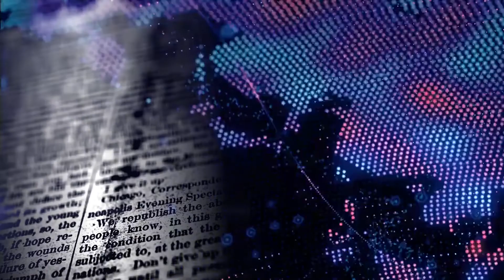Paschimaanchal TV || Khabar Dinbhar 24 09 2019